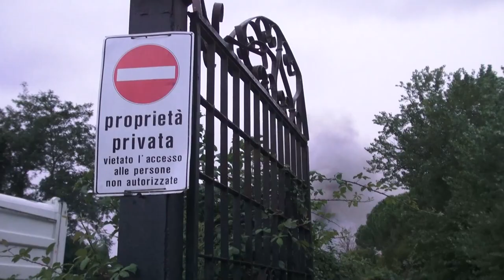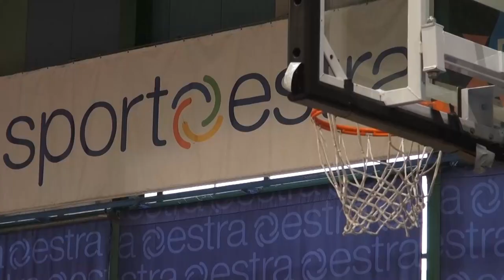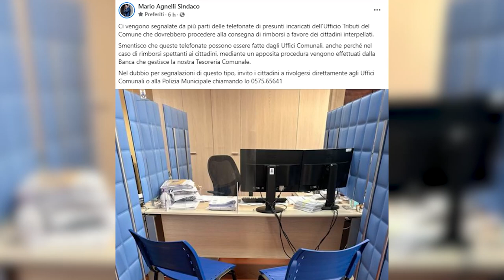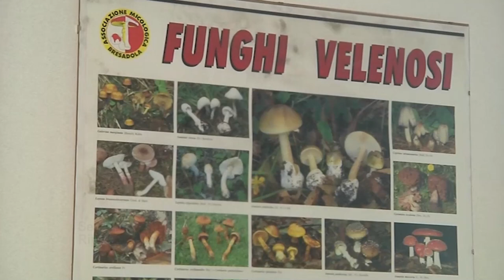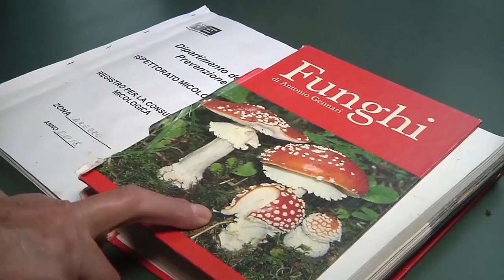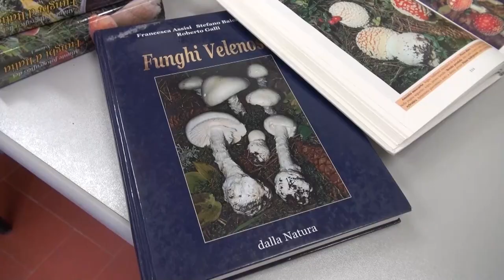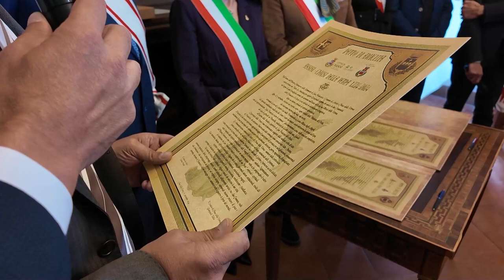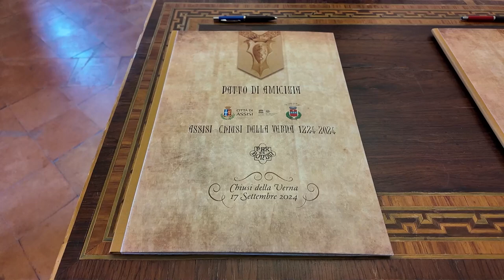Cronaca Aretina 18.09.24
SOMMARIO

Colpito da un gancio mentre è al lavoro, finisce in prognosi riservata alle Scotte

Incendio in capannone agricolo nella periferia di Arezzo. Ipotesi corto circuito. Non ci sono feriti.

Tragedia sfiorata durante un allenamento di basket: un atleta 17enne colpito da malore improvviso. Giovane defibrillato e rianimato.

Cambio al vertice della Prefettura di Arezzo, il saluto di Maddalena De Luca. Al suo posto arriva Clemente di Nuzzo da Rovigo

Calcio in lutto per la morte di Totò Schillaci che aveva incrociato l'Arezzo ben 4 volte e giocato al Comunale con la nazionale

Torna Matti per il calcio, rassegna calcistica nazionale della salute mentale. A rappresentare la Toscana due squadre della nostra provincia.